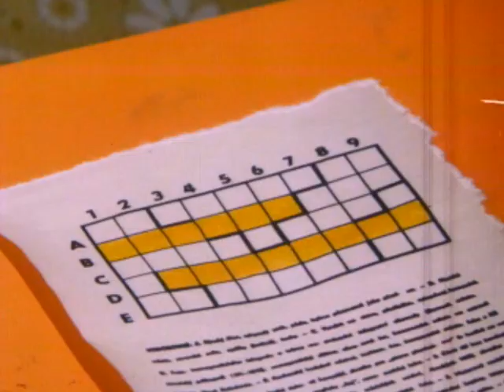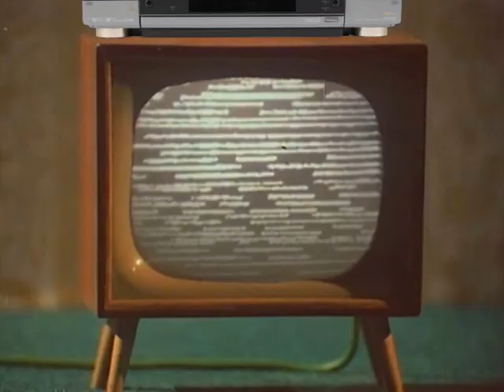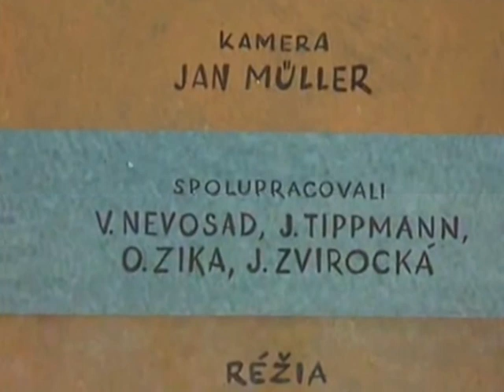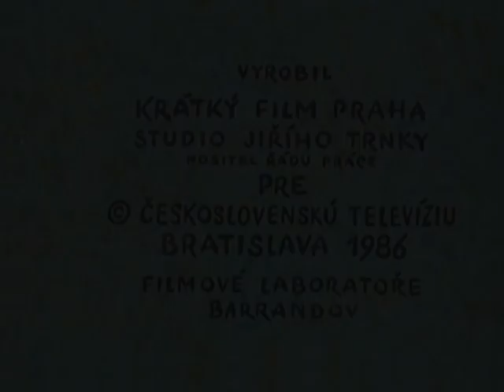Pat i Mat - Kaseta wideo (1986) (Fan-made)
Drugi fanowski odcinek sąsiadów.
Mat kupuje kasetę wideo. Przychodzi do Pata, ale pojawia się problem z jej odtworzeniem.